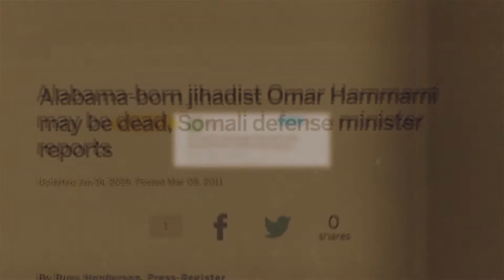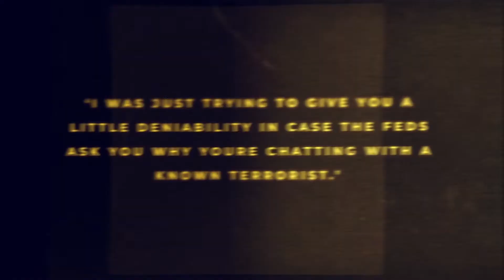American Jihadi Trailer - Coming Soon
AMERICAN JIHADI tells the incredible true story of the unbelievable relatioship between journalist Christof Putzel and Omar Hammami. Throughout the 8-episode series, Christof recounts his investigation into the life of Omar, an American-born U.S. citizen who became leader of the Somali Islamist militant group al-Shabaab, landing him on the list of the FBI’s Most Wanted Terrorists.

From Omar's hometown in Alabama, to war-torn Somalia, Christof seeks to get answers. Why would a Southern Baptist turn to terrorism? And how close should a journalist get to his source?